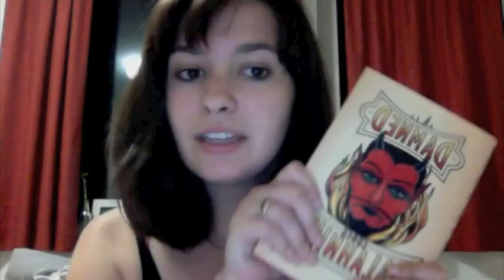My First Vlog!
This took for-freaking-ever to upload. Way longer than the time it took for me to record and crappily edit it. It is my first public vlog ever so don't hate on how awful it is. Please...

Follow if you wish.